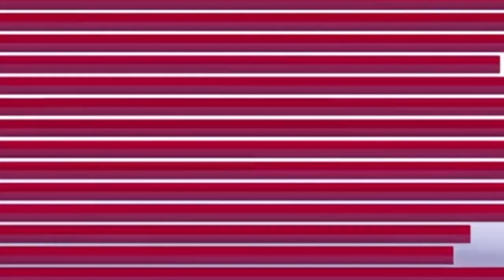Nath Zewar Ya Zanjeer नथ जेवर या जंजीर_आदित्य ने महुवा का हमेशा के लिया किया त्याग।New Turn & Twist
Nath Zewar Ya Zanjeer नथ जेवर या जंजीर _ आदित्य ने महुवा का हमेशा के लिया किया  त्याग।Turn & Twist

दंगल टीवी का पॉपुलर धारावाहिक " नथ जेंवर या ज़ंजीर " में नए नए ट्विस्ट आ रहे है  Turn & Twist

Nath Zewar Ya Zanjeer